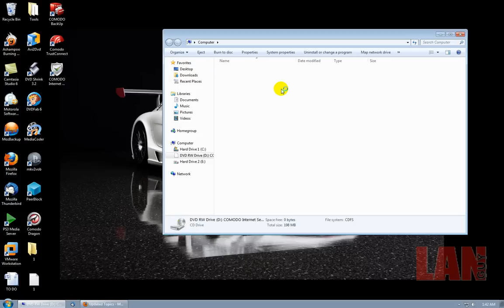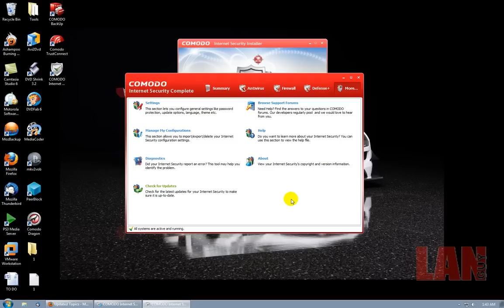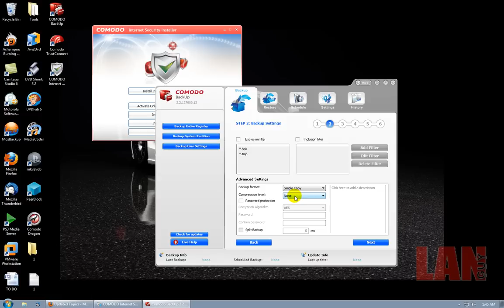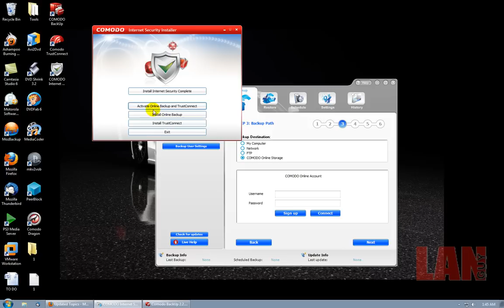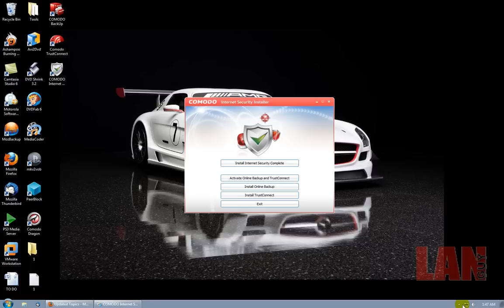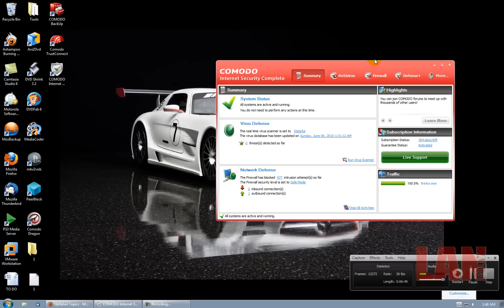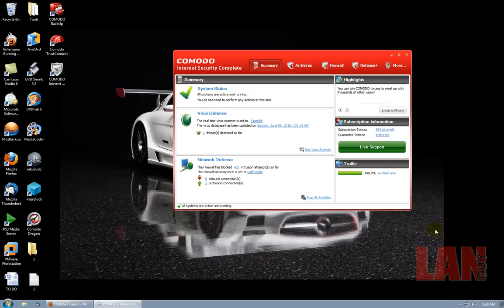Comodo Complete Install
Installing Comodo Complete